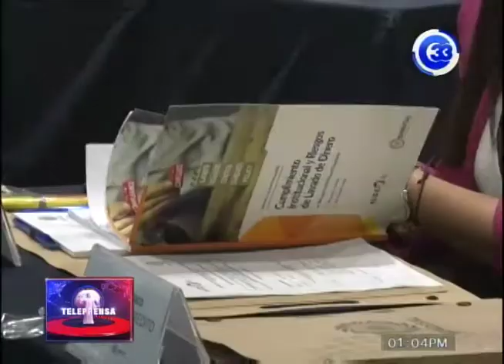Realizan taller sobre Lavado de Dinero